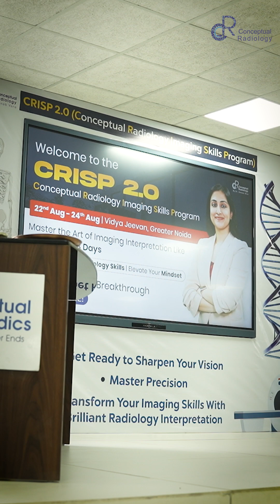More Than Radiology, A Life-Changing Experience | Dr. Tanishq Kansal’s CRISP 2.0 Feedback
💡 Dr. Tanishq Kansal shares how from morning till late evening, yet not a moment of fatigue - that’s the magic of CRISP 2.0 under the guidance of the legendary Dr. Zainab Vora Ma’am 👩‍⚕️📚

🔥 Tips, tricks, life lessons & career guidance - all packed in ONE program!
From exam-ready notes to global fellowship opportunities, CRISP isn’t just about radiology… it’s about shaping your future! 🚀

💬 “This course doesn’t just teach Radiology, it transforms your perspective as a radiologist & as a person.

To attend In-App Live Sessions, check Free Videos, Notes on Conceptual Radiology
Download the eConceptual App
Don't Wait!

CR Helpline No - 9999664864